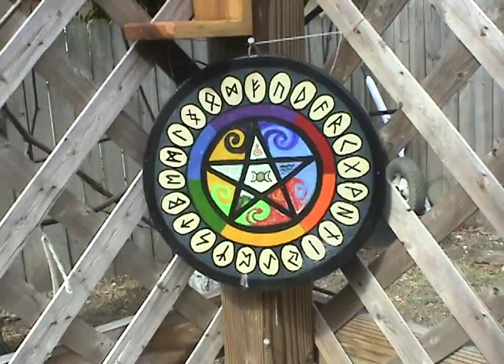Places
1st video for my video tape production class. It hade to be 1 min long, have at least one close up, one long shot, one pan and one tilt. I am posting on youtube cause apparently the file size is too large for myspace so here it goes.